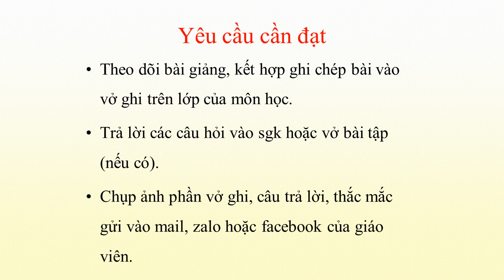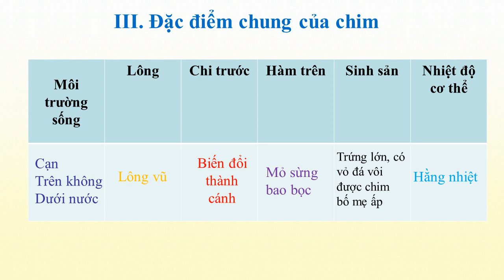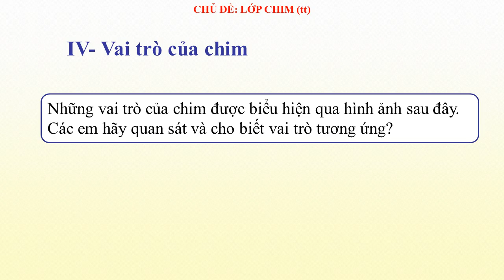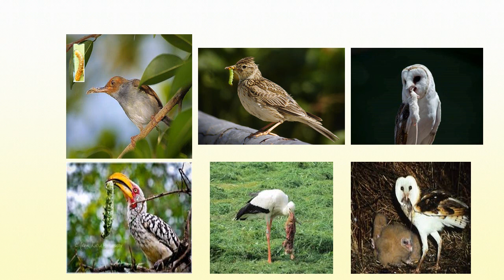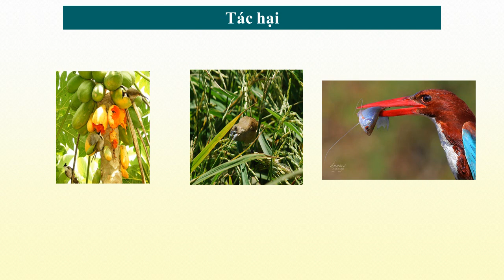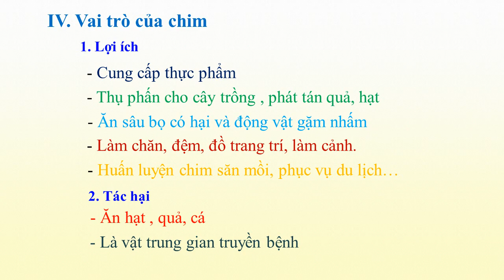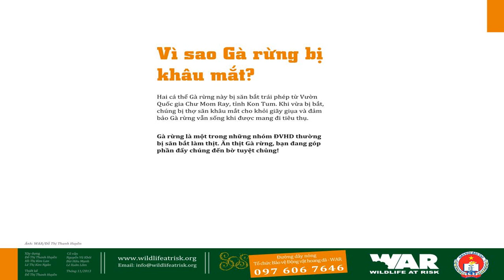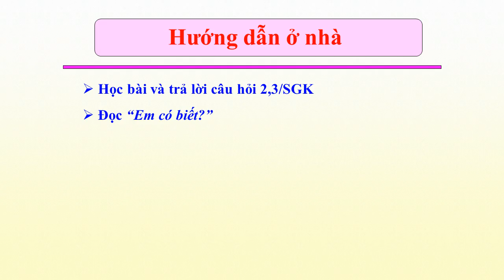NH 20-21.K7.TUẦN 22.CHỦ ĐỀ LỚP CHIM